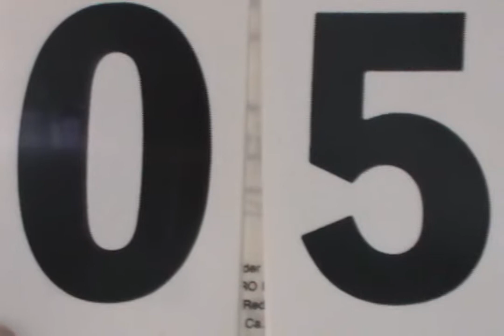Solo-prelims. (7, JR) / Solo-prélims. (7, JR) - 1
2010 Canadian Open Championships / Championnats canadiens ouverts 2010
Synchro Canada
Tier 7 Junior / Grade 7 junior
Solo
Position 1
Emilia Kopcik
Center of Excellence / Centre d'excellence